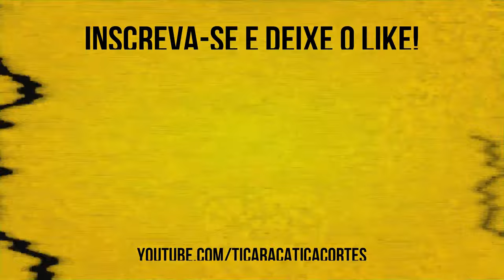"EU A CHAMO SEMPRE DE LUÍSA SONSA" | VINHETEIRO E RÉGIS TADEU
Lord Vinheteiro e Régis Tadeu foram juntos aos estúdio e foram um dos entrevistados pelos nossos queridos Bola e Carioca no Ticaracaticast.